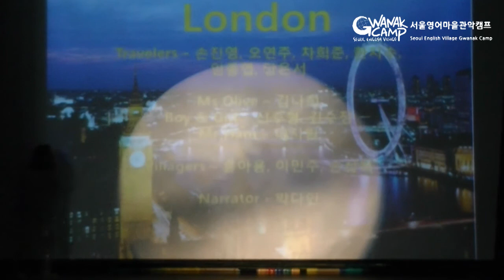구리 Stone Soup.mp4